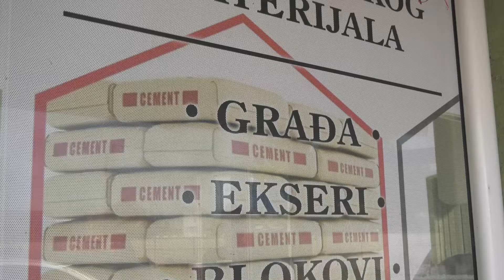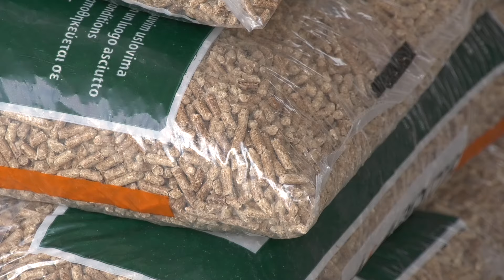Stovarište građevinskog materijala i ogreva ''Rudnik'' u Palanci.